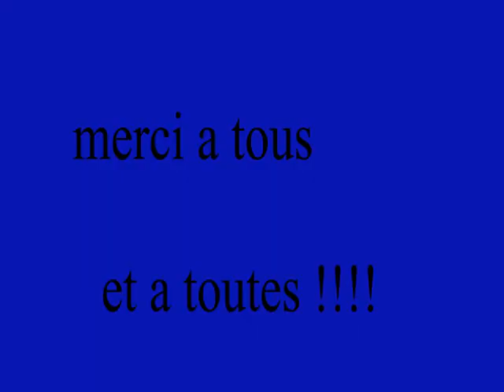tuto coiffure 5mn chrono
c'est une petite video de ma coiffure du jour. une coiffure hyper simple et rapide. desolé pour les bruits de fond et mes derapages! lol en plus il a fait tres tres chaud!